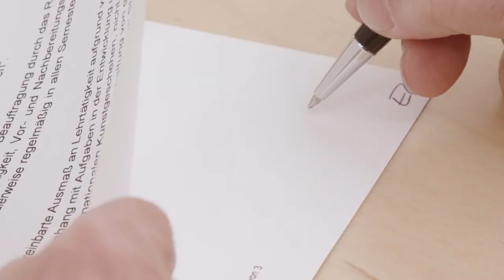Ion Marin - Stiftungsprofessur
Ion Marin ist Inhaber der Claudio Abbado-Stiftungsprofessur.
Für seinen Beitrag und sein Engagement im Dienst der Kultur wurde Ion Marin kürzlich mit dem Titel „Chevalier de l'Ordre des Arts et des Lettres“, einer der wichtigsten Würdigungen der Republik Frankreich, ausgezeichnet.